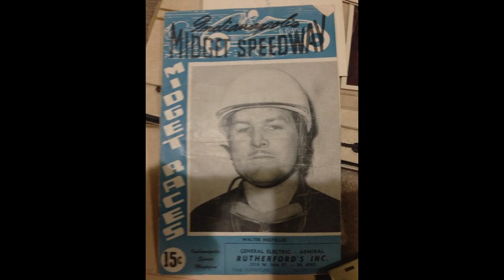2017 ho slot cars , mega-g ,tyco , tomy,mattel, racing and customs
every ho slot car here is hand made into a perfectly running slot car. Some are super dupperr fast and others a blst to drive.  I do sell them also building more daily. thanks